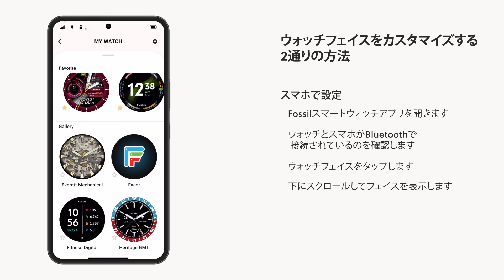GEN 6 WELLNESS ウォッチフェイスのカスタマイズ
ウォッチフェイスをカスタマイズする
 2通りの方法